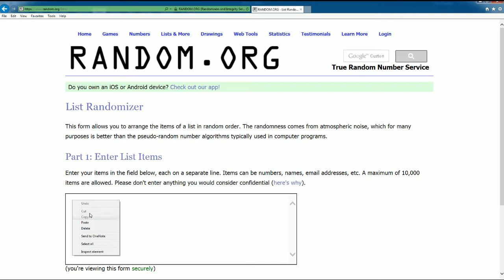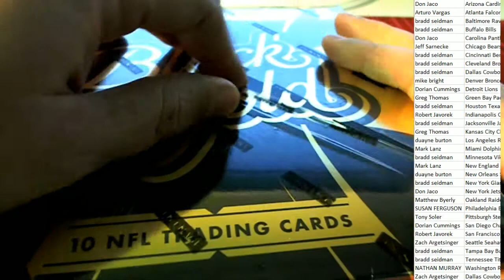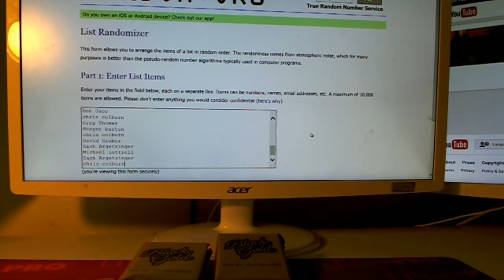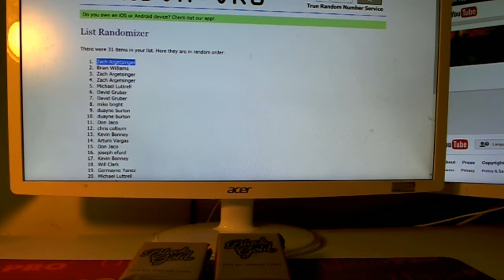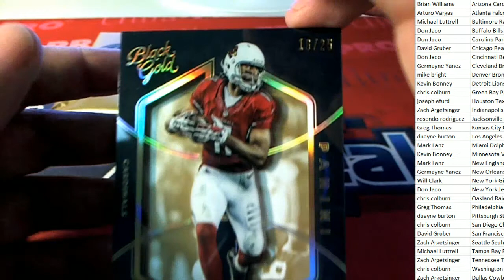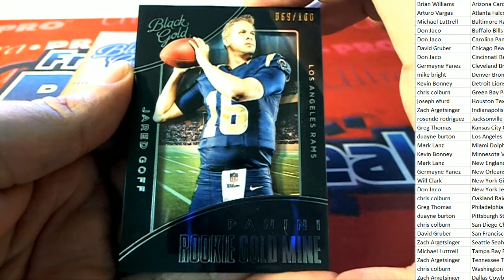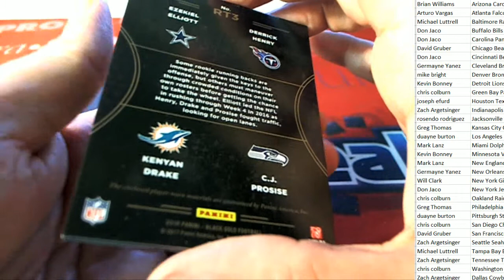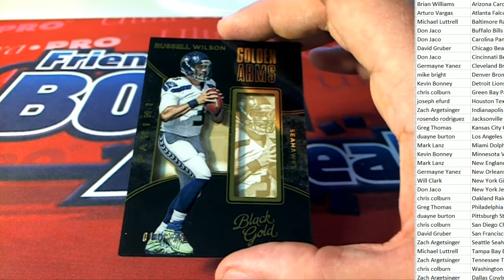Pick Your Team Break 2016 Black Gold Football ID 16BLACKGOLD310